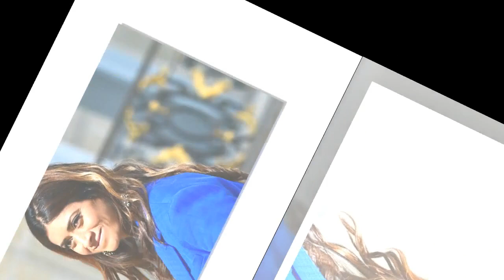Prisca Thevenot épouse et maman cet endroit de rêve où elle s'est mariée avec son homme si discret